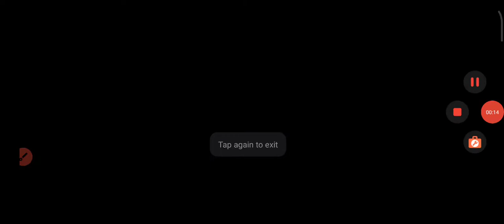5 December 2022